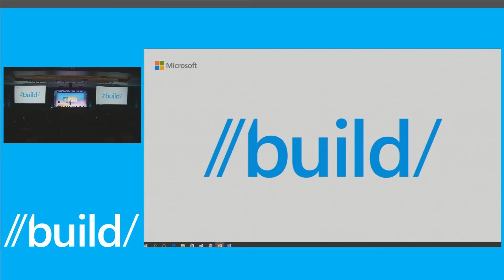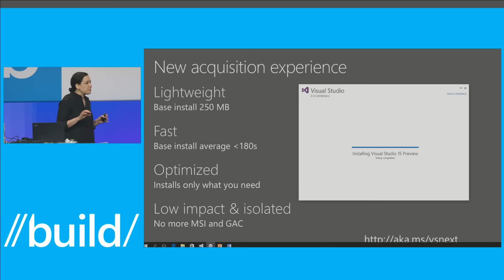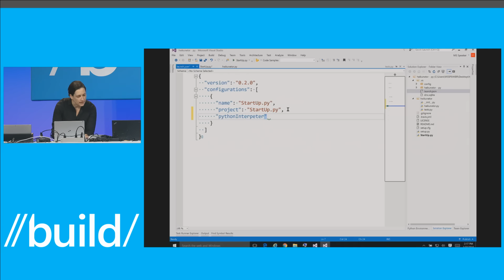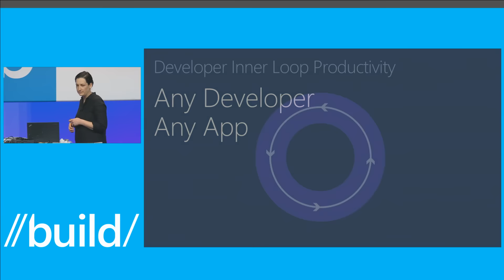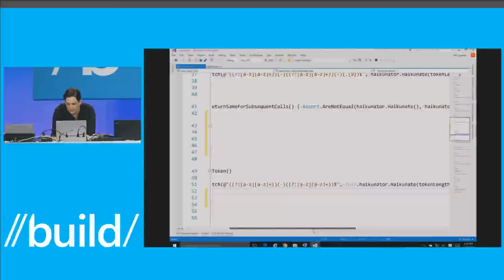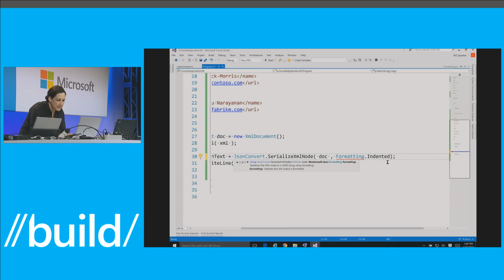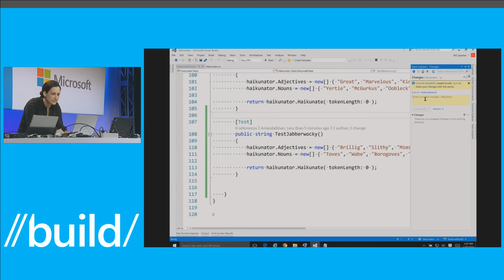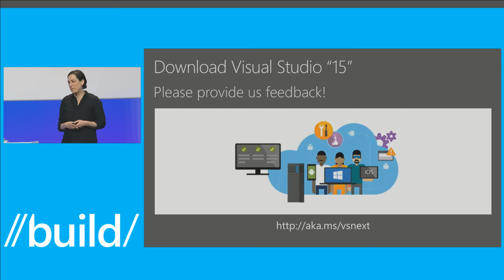Build 2016 : The Future of Visual Studio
Come to hear the future of Visual Studio. This session will illustrate how Visual Studio is evolving demo by demo. We’ll show you the latest capabilities to enable any developer to build any apps. We’ll provide a preview of the streamlined acquisition experience for the next release of Visual Studio. You will see the cutting edge features we are working on to bring your productivity to the next level. We’ll even provide a back stage peek into how we’re using your feedback to continuously improve Visual Studio